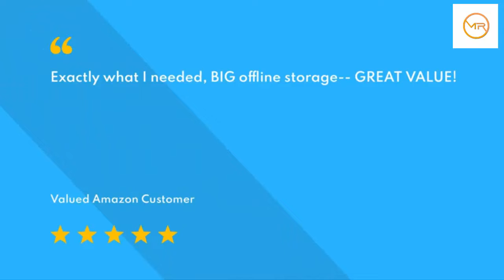Best 5 External Hard Drives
Best 5 External Hard Drive

✅Maxone 500GB Ultra Slim Portable External Hard Drive

✅Fantom Drives 16TB External Hard Drive HDD

✅LaCie (LAC9000633) Rugged Mini 4TB External Hard Drive Portable HDD

✅WD 8TB Elements Desktop Hard Drive HDD